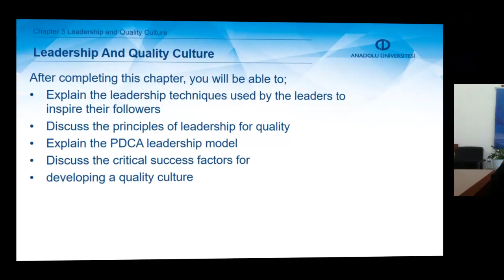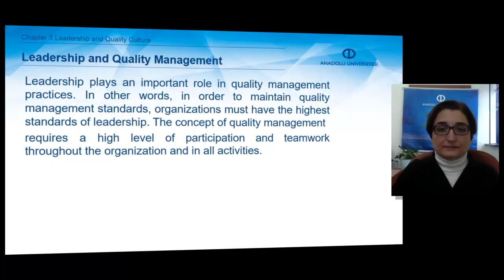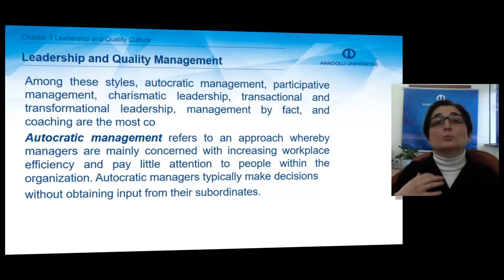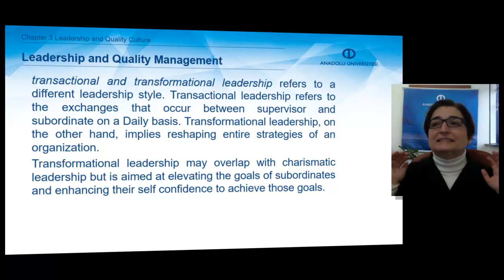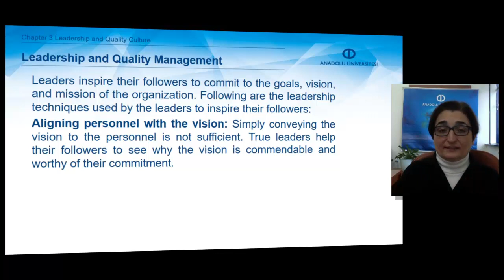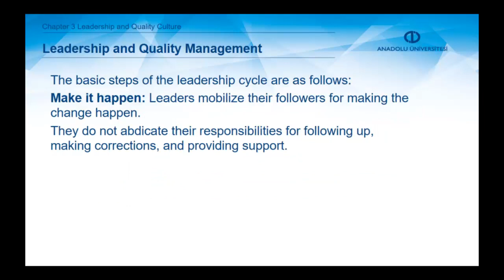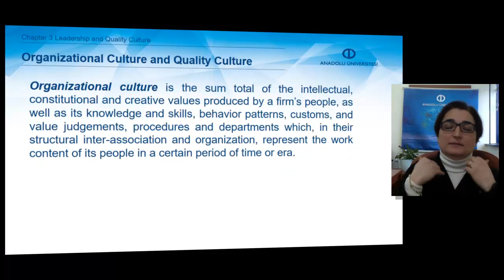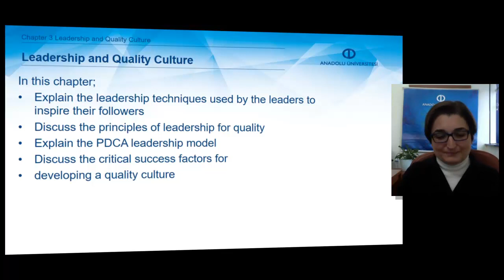QUALITY MANAGEMENT - Chapter 3 Summary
Explain the leadership techniques used by the leaders to inspire their followers
Discuss the principles of leadership for quality
Discuss the critical success factors for developing a quality culture